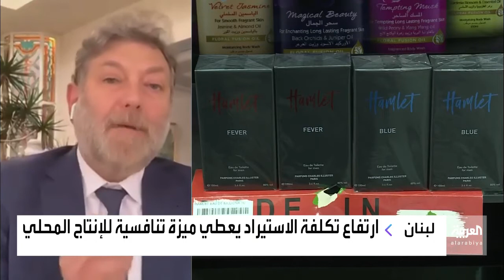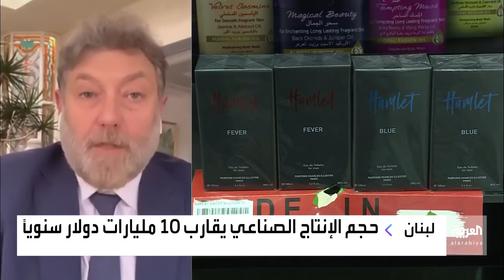Neemat Frem Interview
Lebanese local products are replacing imported ones on the shelves of Lebanese supermarkets. Is this the start of a turnaround or adjustment happening in the Lebanese industrial sector? I ask Neemat Frem CEO Indevco Group